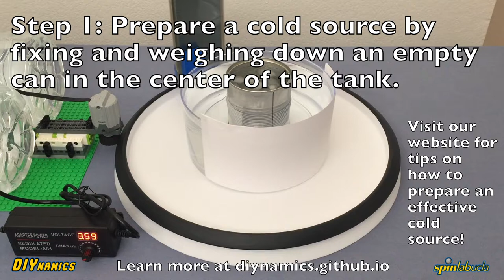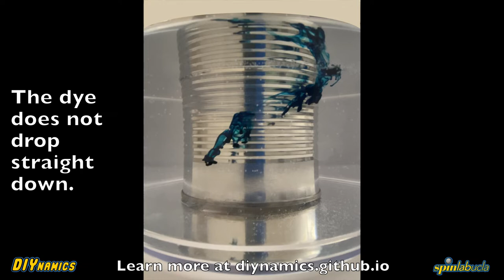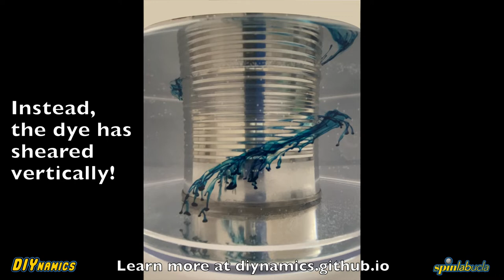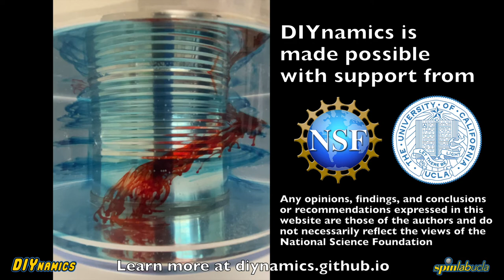Thermal Wind: DIYnamics Kits Experiments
to learn more about Thermal Wind!

Find instructions for setting up the External Power Supply add

Learn more about the DIYnamics Project, including our range of Do-It-Yourself devices and experiments,

This video is made possible with support from the National Science Foundation. Any opinions, findings, and conclusions or recommendations expressed in this video are those of the authors and do not necessarily reflect the views of the National Science Foundation.